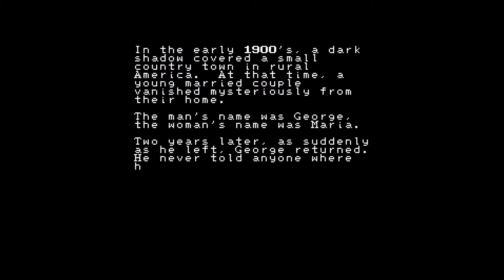Let's Play EarthBound Zero Part 1: Samuel's Angry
Today I get attacked by not one but two lamps! How will we defeat them both, find out today!

*NOTICE*
I do not own the game or the music in the game as well as sprites in the game. These are owned by Nintendo and the creators of EarthBound Zero. I only take credit for my gameplay and commentary. Thank you.